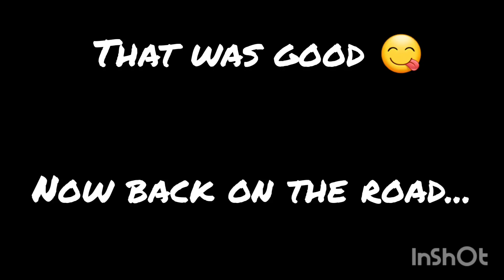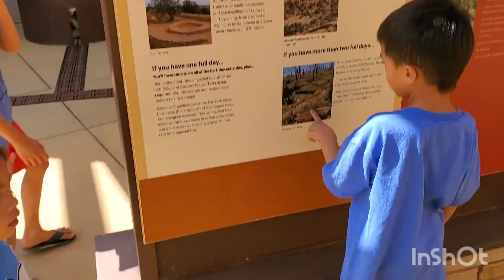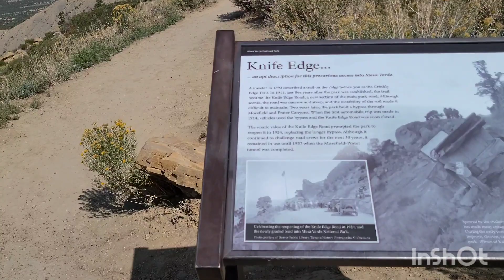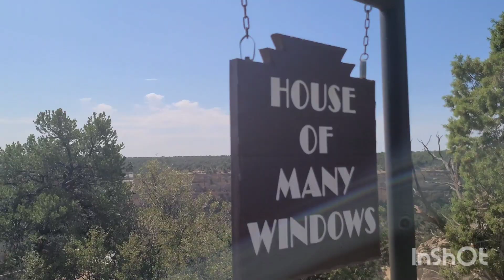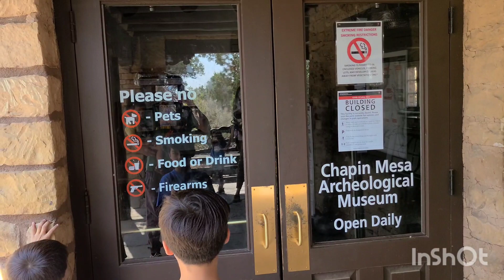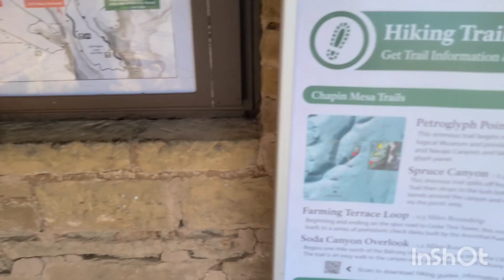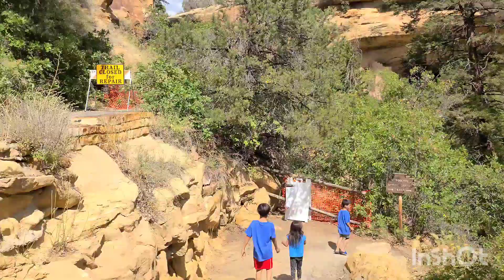THE GREAT AMERICAN ROADTRIP with our kids. Ep.12 - Durango Co. and Mesa verde Co.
follow our family as we move our camp to a KOA in Mesa verde Colorado and visit the ruins.